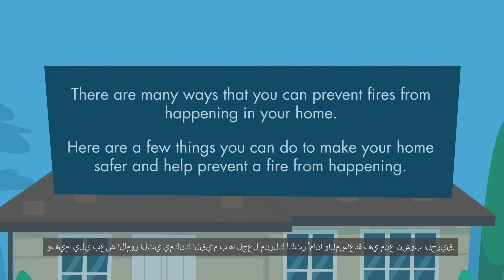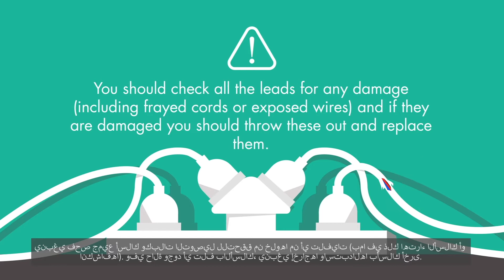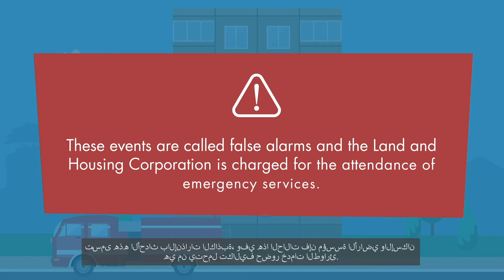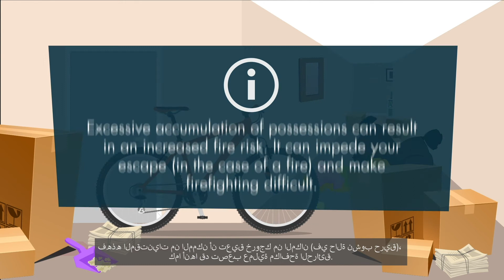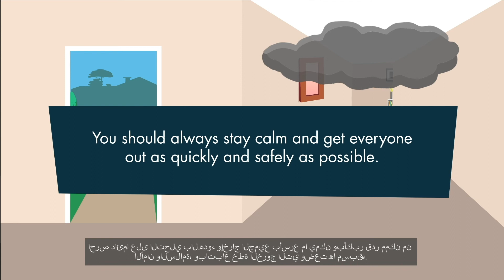LAHC Fire In Your Home Subs Arabic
This follows on from the smoke Alarm video and details the many ways that you can prevent fires from occurring in your home. The video includes developing an escape plan and what to do in the event of a fire.